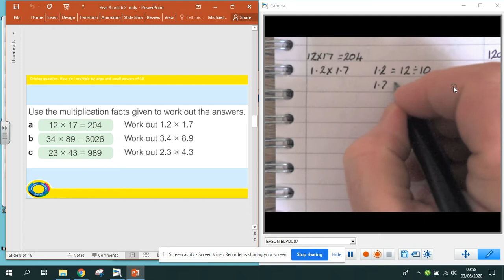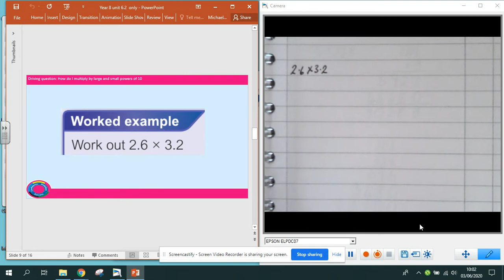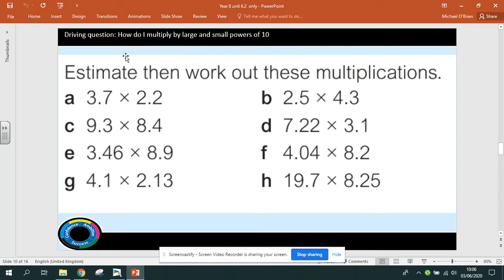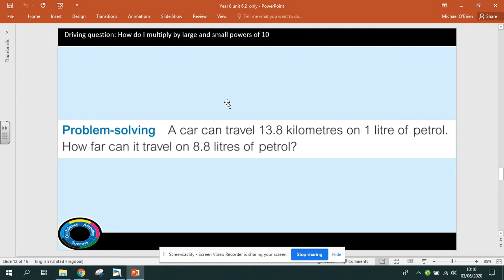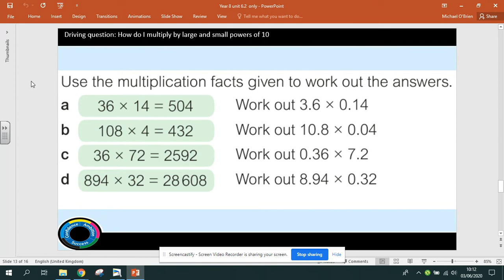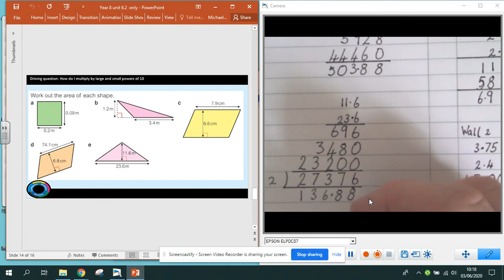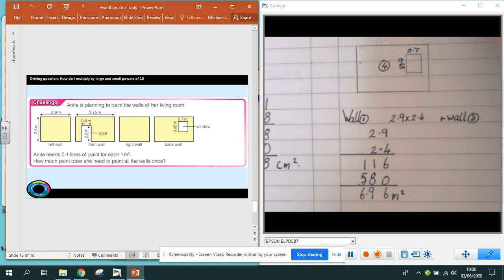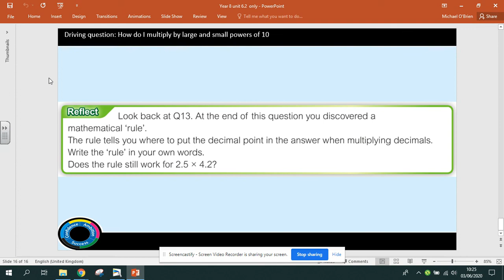Year 8 Maths Unit 6.2 Part 2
Unit 6.2 Part 2